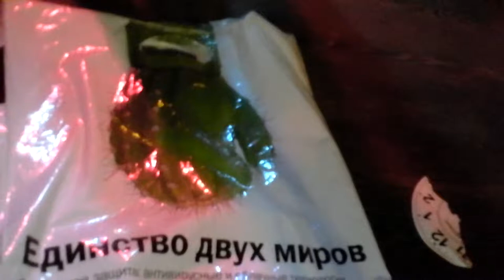17-10-2012 - Ночной Проспект-4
Москва, 2012

клуб "Китайский лётчик"... концерт легендарной русской группы "Ночной Проспект"